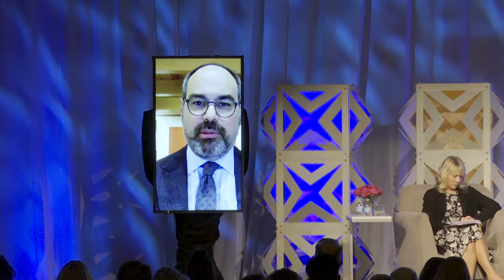Assistant Attorney General Jonathan Kanter virtually participated in the Enforcers Roundtable at the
Assistant Attorney General Jonathan Kanter virtually participated in the Enforcers Roundtable at the ABA Spring Meeting. He was joined by FTC Chair Lina Khan, Commissioner Margarethe Vestager of the European Commission, President Alexandre Cordeiro Macedo of CADE, and National Association of Attorneys General Representative Gwendolyn Cooley.